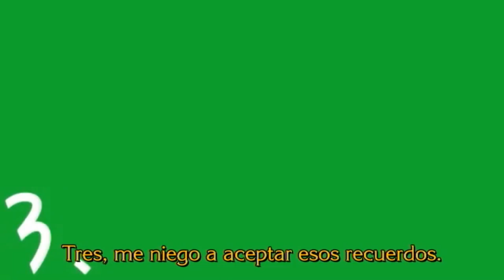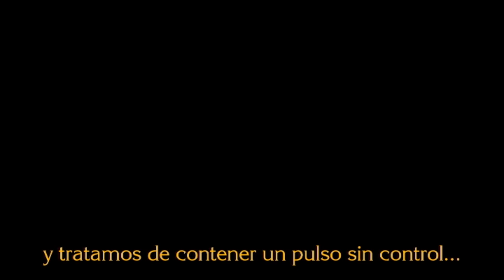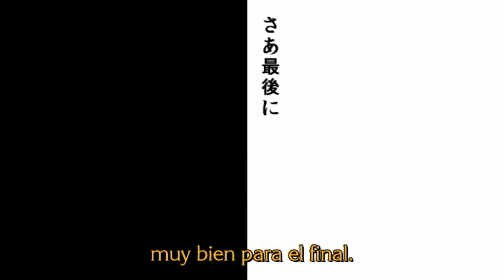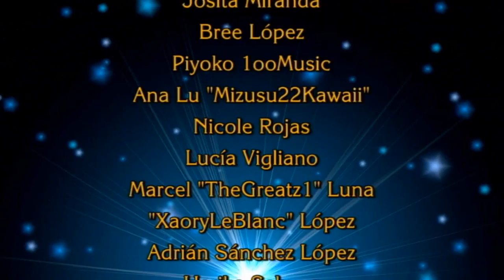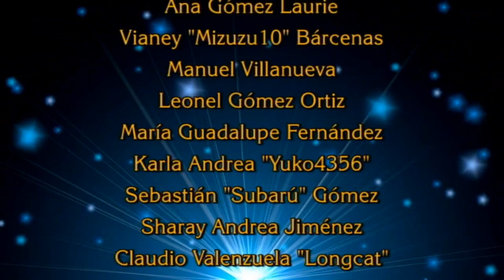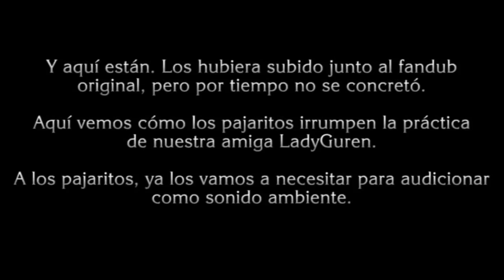Juu Mensou - Fandub Latino (LadyGuren)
En esto se reflejará la otra cara del espejo... O las otras caras...

"Juu Mensou"
Música y Letra: YM
Animación: Hannya G
Intérprete: Gumi (Megpoid)

Produced by YM and CFM Inc.

Un 14 de Enero de 2011, YM lanza música y letra de tan atrevido tema. Lo considero atrevido, porque es como una rebelión de varias personalidades frente a una persona.

Please Support YM Please and his/her original works too (This is only a spanish fandub for fun and share)

El tema habla de su protagonista (Gumi), quien al fracasar su relación amorosa, accidentalmente crea 10 personalidades distintas. Todas las personalidades se enamoran del chico que la original amaba, entonces eso la pone en un dilema y al final toma el valor suficiente para deshacerse de todas, y que se vuelvan una, así Gumi retoma su amor y todo regresa a la normalidad.

YM no sólo tiene este tema, sino también una novela basada en ella.

La animación y el video de Hannya G es basada en la impresión tipo comic, como en los títulos y algunos remarques de sombra.

Yendo a lo que es el Fandub-cover, LadyGuren sacó ese fandub, primero usando la pista original como una especie de prototipo; posteriormente se lanzó con la pista reconstruida en Eternal-Sonomix en Los Angeles, California.

El tema también me identifica, porque tengo también 10 caras tras lo acontecido hace mucho tiempo; por esto doy una confesión: mi soledad tras lo de Agosto de 2011 con glob4lmor ha causado esas calamidades que se han vuelto desorden y por ende se transformaron en esas 10 caras.

Este fandub está hecho en un 50% de su potencia, por lo que hay titulaje básico.

Y una última cosa. Olvidé hace mucho cuando subí "Kakure Otaku de Gomennasai" incluir los bloopers de grabación de ese tema, pero los incluí aquí después de un pequeño corte de ese fandub ya lanzado.

Tema: "Juu Mensou"
Títulos Alternativos: "Ten Faced", "10 Faced" y "10 Caras"

Talento Artístico:
Petitepiaf LadyGuren

Productor Ejecutivo:
Xerios Fandubber

Traducción y Adaptación:
Xerios Fandubber

Arreglos Adicionales:
Petitepiaf LadyGuren

Responsable Reconstrucción de Pista:
Eternal-Sonomix, Los Angeles, California.